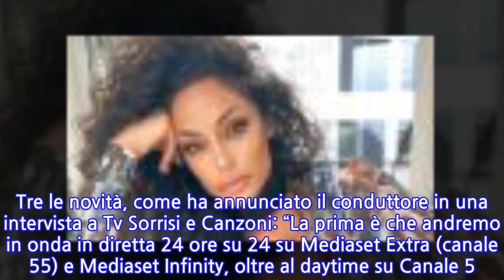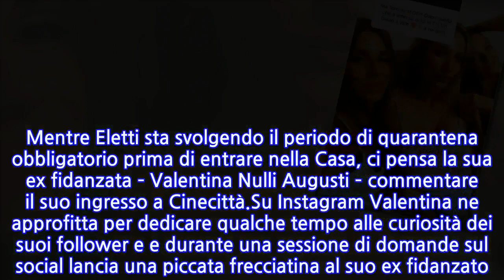“C’è qualcosa sotto”. Tommaso al GF Vip 6 e la ex non si risparmia. Valentina...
Sono stati ufficializzati i 22 concorrenti che prenderanno parte alla sesta edizione del Grande Fratello Vip. Si tratta di Aldo Montano, Amedeo Goria, Carmen Russo, Gianmaria Antinolfi, Giucas Casella, Jessica, Lucrezia e Clarissa Hailé Selassié, Jo Squillo, Manila Nazzaro, Miriana Trevisan, Nicola Pisu, Katia Ricciarelli, Raffaella Fico, Samy Youssef, Manuel Bortuzzo, Ainett Stephens, Francesca Cipriani, Andrea Casalino, Alex Belli e Davide Silvestri.Si parte lunedì 13 settembre in prima serata su Canale 5: al timone Alfonso Signorini che avrà come opinionisti in studio Sonia Bruganelli e Adriana Volpe. Tre le novità, come ha annunciato il conduttore in una intervista a Tv Sorrisi e Canzoni: “La prima è che andremo in onda in diretta 24 ore su 24 su Mediaset Extra (canale 55) e Mediaset Infinity, oltre al daytime su Canale 5. La seconda è l’esigenza di essere più elastici nei confronti del politicamente scorretto. Terza novità, da me fortemente voluta, è la presenza delle opinioniste del popolo: avremo due “grandi sorelle”, delle pettegole tremende”.Già piovono le prime critiche sulla scelta dei concorrenti. Molti utenti del web non hanno apprezzato quella di Tommaso Eletti che si è fatto conoscere per la sua partecipazione a Temptation Island. Era fidanzato con una donna molto più grande di lui e nei suoi confronti provava una morbosa gelosia: ma non si è fatto alcun tipo di scrupolo nel tradirla con una delle tentatrici. Mentre Eletti sta svolgendo il periodo di quarantena obbligatorio prima di entrare nella Casa, ci pensa la sua ex fidanzata – Valentina Nulli Augusti – commentare il suo ingresso a Cinecittà.Su Instagram Valentina ne approfitta per dedicare qualche tempo alle curiosità dei suoi follower e e durante una sessione di domande sul social lancia una piccata frecciatina al suo ex fidanzato. A chi le chiede cosa pensi della partecipazione di Tommaso al reality di Signorini, la 40enne romana replica sibillina: “Prima o poi qualcuno dovrà fare i conti con sè stesso”.Ormai la storia con Tommaso Eletti è terminata e Valentina Nulli Augusti ne sta approfittando per riorganizzare la sua vita. Di recente è stata avvistata al fianco di un altro uomo: si tratta di Manuel Di Bernado, romano che lavora spesso a Milano come modello, oltre a svolgere la sua attività da influencer e personal trainer. I due sono stati fotografati mentre cenano in un ristorante di Roma accarezzandosi le mani e a fine serata scatta un tenero abbraccio.
INFORMATION
• Source: caffeinamagazine